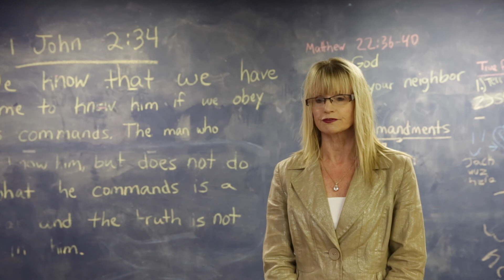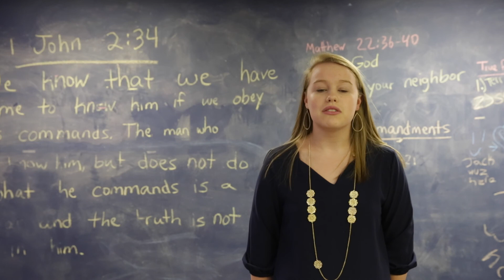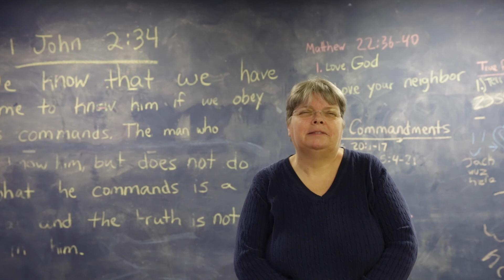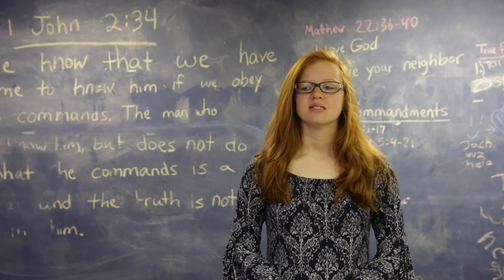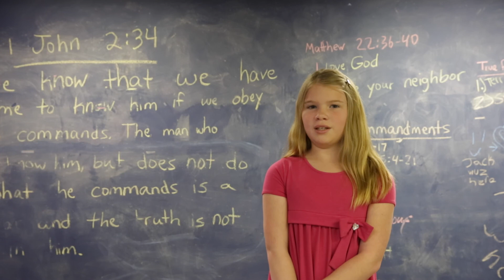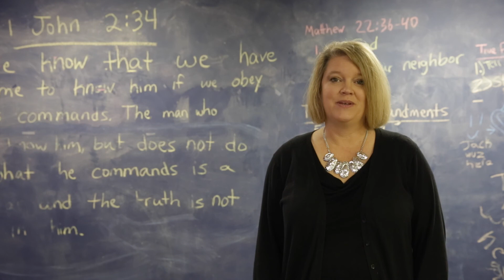Power of Camp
This video is about Camp